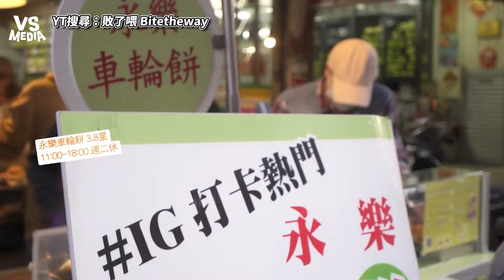大稻埕約會行程要怎麼逛？激推這幾款銅板美食必買！｜VS MEDIAｘ